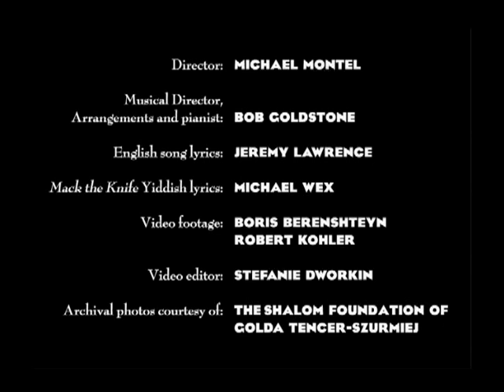KLEYNKUNST! - Warsaw's Brave and Brilliant Yiddish Cabaret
KLEYNKUNST! reflects the spirit, bravado, and optimism of Jewish Warsaw between the Wars. This show brings to life the kleynkunst teater's songs, sketches, and spirit, in Yiddish and English translations. We pay homage to a world of brilliance and bite which no longer exists.

Starring Rebecca Joy Fletcher and Stephen Mo Hanan.